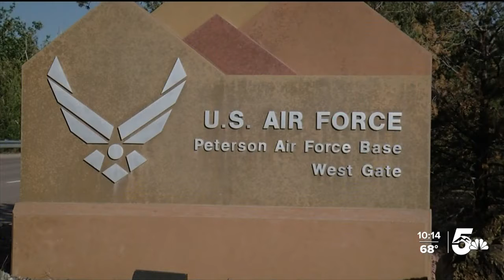20 years later, local retired generals reflect on 9/11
Miles away, as the tragedy was unfolding on the east coast, another scene was unfolding for military leaders in El Paso County.